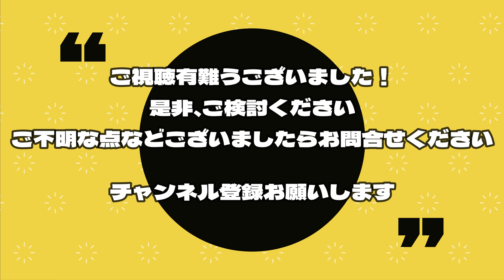浅草駅まで約15分（徒歩+電車）！京成曳舟駅徒歩8分、2DKで賃料8万円台の物件です！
8/1現在、募集中です。詳細内容などはLINEよりお問合せ下さい！

お部屋の室内紹介動画になります！
※募集条件は参考までに表記しております。
現在募集していることを意味するものではない為、ご了承ください。
▼▼参考▼▼
【物件詳細】
住　所：東京都墨田区八広1丁目
賃　料：87,000円
管理費：3,000円
敷金0カ月・礼金0カ月になっています！

ご相談など御座いましたら、チャンネル概要欄のＬＩＮＥよりご連絡ください！